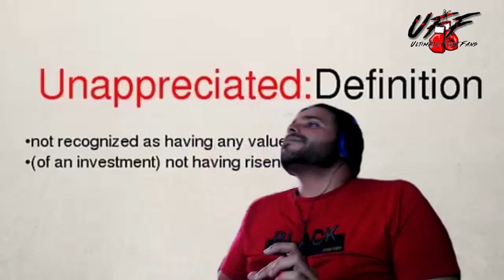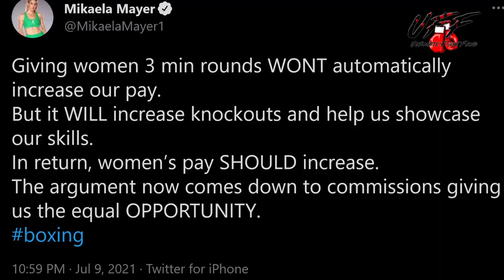Top 5 Under-Appreciated Puerto Rican Fighters in 2021!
Puerto Rico is highly anticipating their next huge boxing superstar that can takeover the PPV & P4P lists for the next generation to come, especially considering all of the wonderful prospects coming out of the small island. Having said that, the Ultimate Fight Fans has compiled a top 5 list with Puerto Rican fighters that are under-appreciated in a myriad of ways.